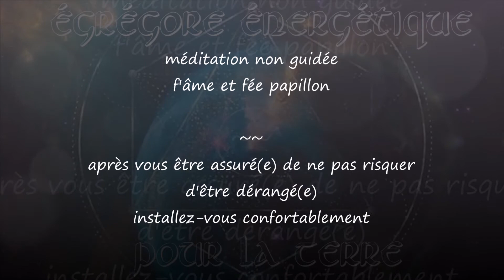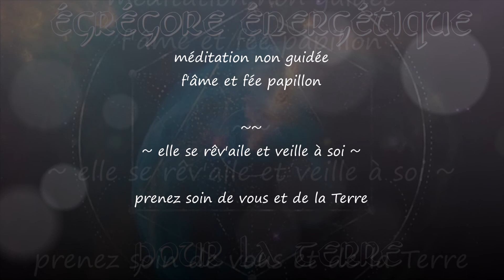égrégore énergétique pour la Terre ~live du dimanche 29 mars à 20h05 ~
~ LIVE du dimanche 29 mars 20h05 ~à l'initiative de Valentine Rozet, Au delà des Sens, f'âme et fée papillon s'est associée à cette méditation collective non guidée pour contribué à cet égrégore pour la Terre. d'autres événements similaires suivront régulièrement...Parce que nous sommes tous responsables et que nous devons agir MAINTENANT, je vous propose de nous rassembler en toute humilité, compassion, amour et avec toute notre intention de guérison, de soutien pour les services de santé, un soin pour notre Terre, pour l'humanité entière.Dans l'amour nous vaincrons, dans la prière quelque que soit les croyances, nous nous unissons pour le bien de tous.Nous prenons conscience aujourd'hui qu'il ne s'agit pas simplement de s'isoler et de ne rien faire, le temps est venu de se recentrer et de mettre en place le "pouvoir" de l'intention vers un monde meilleur.Nous y sommes, alors réveillons nous et UNISSONS nous.Cette date et cet horaire est pour former cet égrégore énergétique mais il est évident que cela devra être renouveler aussi de votre côté.Qu'importe la prière que vous utiliserez, des mantras, des projections avec votre 3ème oeil (c'est le moment d'envoyer de belles images d'amour à notre Terre), ensemble nous sommes plus forts que ce virus qui vient tout simplement nous dire de se mettre en action car la Terre souffre et ses habitants aussi alors je compte sur vous comme le dirait notre ami Coluche ♥Je vous propose de se relier en énergie pour notre Terre ce dimanche de 20h à 20h30 ... Nous renouvellerons cet événement.Connectez vous simplement à notre Terre pour lui envoyer la lumière dont elle a besoin, dont on ne peut se passer pour VIVRE...Merci pour elleMerci pour nousMerci aux Archanges, aux Guides, aux Maîtres ascensionnés de nous accompagner pour cette démarche qui devra être renouveler !Valentine Rozet, Au delà des Sens et Alexia Bonin Culture&senS Suivez nous sur instagram et retrouvez tous les renseignements sur les séances proposées chaque semaine par Alexia merci pour votre fidélité#meditation